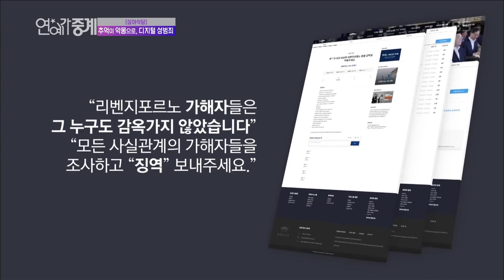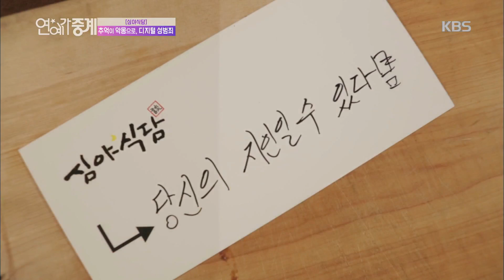연예가 중계 - 디지털 성범죄 영상물 노출에 관한 처벌 강화가 필요합니다! 20181109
연예가 중계 - 디지털 성범죄 영상물 노출에 관한 처벌 강화가 필요합니다!